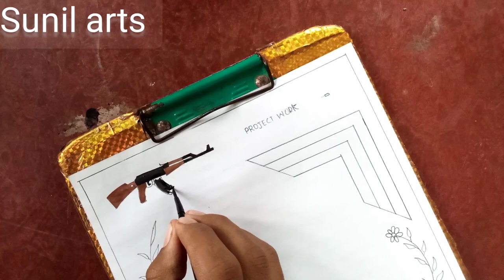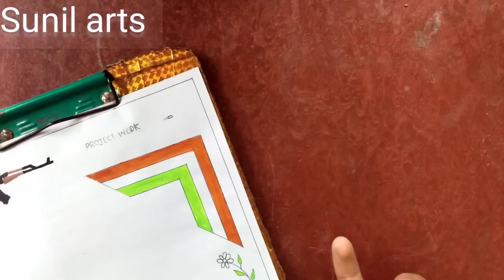how to draw front page of Assignment|| how to make assignment drawing